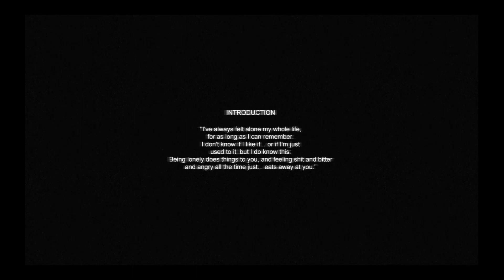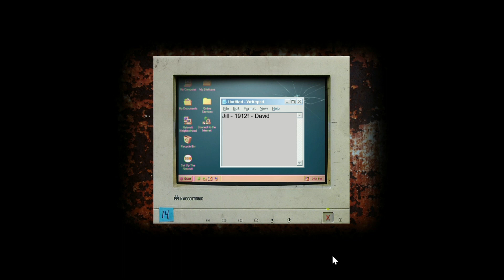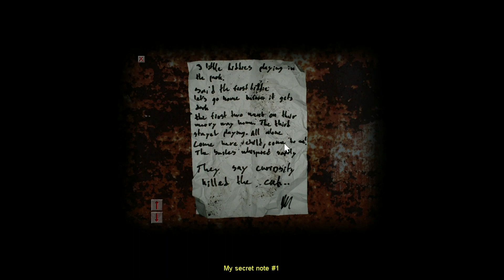Cry Of Fear walkthrough (Difficult Mode) - Part 1